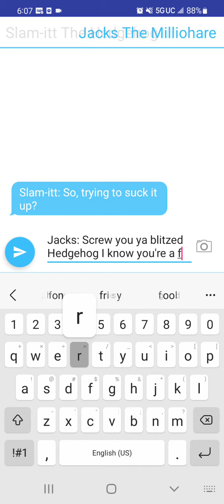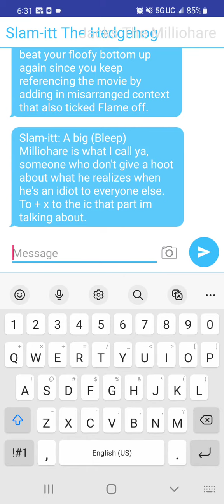Slam-itt roasts Jacks Again (For Star Gleam and King Flame and Static)